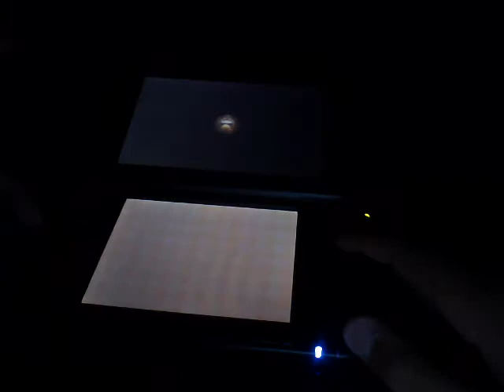animal crossing new leaf part 30 : dance time